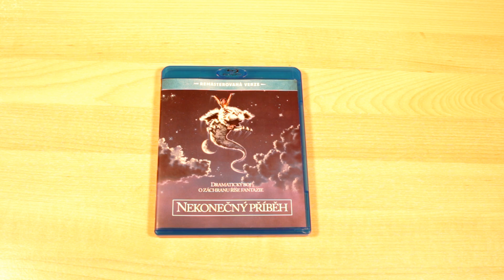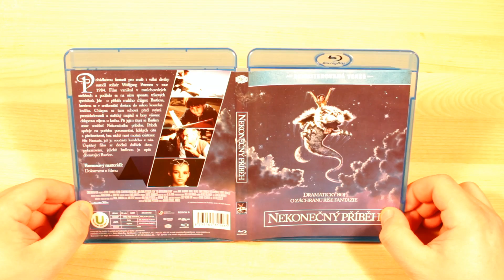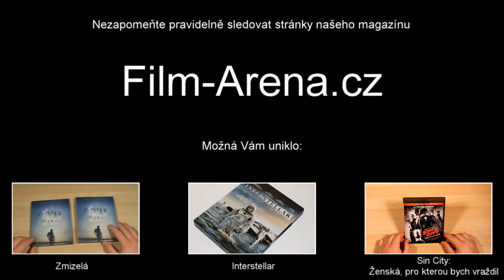382. Díl pořadu Film-Arena: NeverEnding Story / Nekonecny pribeh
Blu-ray NEKONEČNÝ PŘÍBĚH (REMASTEROVANÁ VERZE) si můžete pořídit na e-shopu FilmArena.cz a tím podpořit tento pořad!

Redakční tým serveru Film-Arena.cz vám představují 382. díl svého pořadu, ve kterém se podíváme na Blu-ray edici filmu NEKONEČNÝ PŘÍBĚH (REMASTEROVANÁ VERZE).